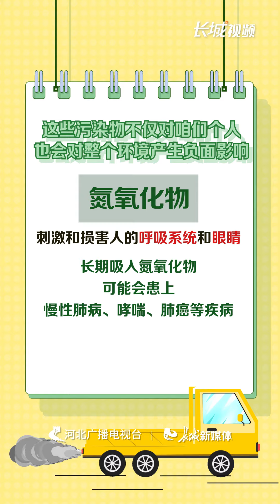河北为啥要对柴油车“下狠手”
你知道吗，一辆柴油货车排放的污染物相当于200多辆私家车，听起来是不是很“可怕”？河北新闻联播报道，为了有效降低柴油货车污染物排放总量，咱河北印发了《柴油货车污染治理攻坚行动方案》。
开车的朋友都知道，汽油和柴油之间有两个关键的差异：柴油车动力强，更省油。但是，烧柴油带来的污染问题也非常严重。从尾气成分来看，柴油车始终难以摆脱“散发臭气”的形象，原因是行驶时车尾经常会冒黑烟，也就是柴油燃烧不完全所产生的烟雾颗粒和氮氧化物。在咱们国家，柴油车的氮氧化物排放量超过汽车排放总量的 80%，颗粒物甚至超过了90%。而且，由于柴油发动机的噪音更大，很多烧柴油的城市客车和施工卡车会产生严重的噪音污染。
这些污染物不仅对咱们个人，也会对整个环境产生负面影响。就拿氮氧化物来说，它会刺激和损害人的呼吸系统和眼睛，长期吸入氮氧化物，可能会患上慢性肺病、哮喘、肺癌等疾病。氮氧化物还是大气污染的主要成分之一，它能形成酸雨，对土壤、水源和植物造成损害，使得生态系统受到严重破坏。
方案提出了“公转铁”“公转水”行动、柴油货车清洁化行动等五项举措，目标是到2025年，全省柴油货车排放检测合格率超过95%。相信有了一系列硬核举措，咱河北的天会越来越蓝！